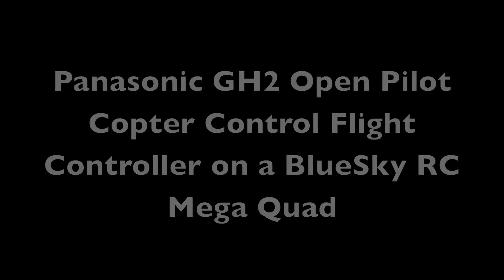20110815 GH2 CC Mega Quad afternoon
I finally have the proper vehicle to mount the Panasonic GH2 camera on a multi rotor. With a light airframe and 4 Avroto 2814/770 kV motors 4 cell 3,000 mah battery pack, the combination flew well. The camera hard mounted to the quad with velcro. No camera stabilization is used. The footage is straight from the camera with no post processing. The weather cleared so I had a chance to test out the manual exposure on the camera. It was a bit bright so I decrease brightness by 5% from iMovie. There is still a little breeze once in a while. So you do see some movement. A good test for the combination.